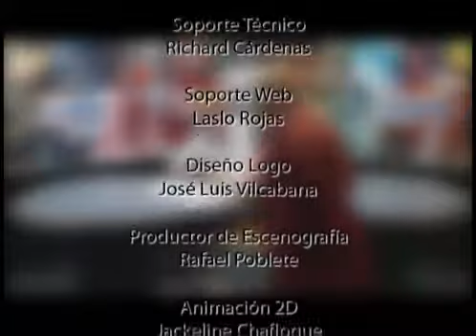Parte II , Semana del Andinismo 2011 por Enlace Deportivo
Luego de siete años de espera se realizó nuevamente en el Callejón de Huaylas la Semana Del Andinismo 2011. Este evento se llevó a cabo gracias a la iniciativa de la Municipalidad Provincial de Huaraz con el apoyo de diversas Empresas Privadas. El programa Enlace Deportivo estuvo presente en este magno evento y nos presenta la segunda parte de esta importante competición de Deportes de Aventura.